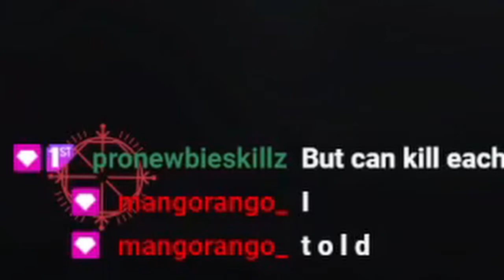The luckiest spawn in hunt?!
two lucky spawns in a row and another game

edited by: mangorango
thumbnail by: mangorango